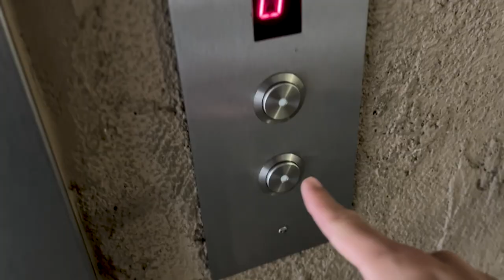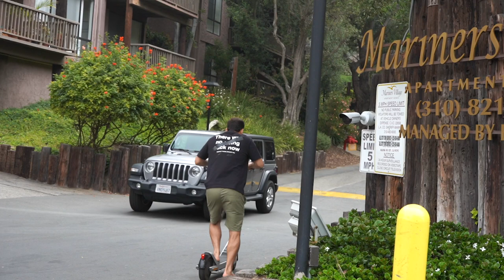Preciso Voltar Meus Videos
Estou com saudades de fazer meus vídeos, vou voltar a fazer!